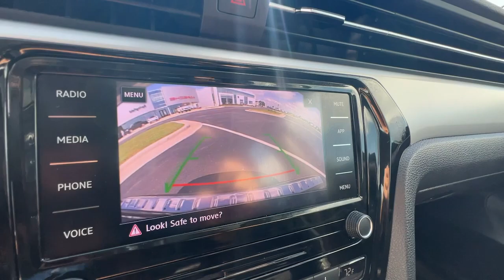2021 Volkswagen Passat Springfield, Branson, Republic, Ozark, Nixa, MO PV13908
Deep Black Pearl Used 2021 Volkswagen Passat 2.0T SE available in Springfield, Missouri at Napleton AutoWerks Springfield. Servicing the Branson, Republic, Ozark, Nixa, MO area.

Volkswagen Certified. PRICED TO MOVE $1 600 below Kelley Blue Book!  EPA 36 MPG Hwy/24 MPG City! Deep Black Pearl exterior and Titan Black interior. Moonroof  Heated Seats  iPod/MP3 Input  Aluminum Wheels  Back-Up Camera  Satellite Radio br /br /EXCELLENT SAFETY FOR YOUR FAMILYbr /Lane Keeping Assist  Blind Spot Monitor  Child Safety Locks  Electronic Stability Control  Brake Assist  4-Wheel ABS  4-Wheel Disc Brakes  Tire Pressure Monitoring System Safety equipment includes Lane Keeping Assist Volkswagen 2.0T SE with Deep Black Pearl exterior and Titan Black interior features a 4 Cylinder Engine with 174 HP at 5000 RPM*. br /br /A GREAT TIME TO BUYbr /This Passat is priced $1 600 below Kelley Blue Book. br /br /PURCHASE WITH CONFIDENCEbr /AutoCheck One Owner 2-Year or 24 000-Mile (whichever comes first) Comprehensive Limited Warranty  All Certified Volkswagen vehicles must pass a detailed 100+-point inspection  24/7 Roadside and Towing Assistance includes  lockouts  flat tires  fuel delivery  and jump starts  Complimentary 3-month trial subscription to SiriusXM Satellite Radio All-Access programming  Any necessary repairs and maintenance are completed using Genuine Volkswagen parts br /br /EXPERTS ARE SAYINGbr /Great Gas Mileage: 36 MPG Hwy. br /br /VISIT US TODAYbr /Welcome to Napleton Autowerks/Missouri  located in Springfield  MO  your number one source for quality used vehicles. With our impressive inventory of cars  trucks  and SUV s  we re sure to meet your needs and budget. Our team is made up of automotive professionals you can trust and we guarantee a hassle-free  satisfying car buying experience. We look forward to serving you in the near future! br /br /Pricing analysis performed on 7/22/2023. Horsepower calculations based on trim engine configuration. Fuel economy calculations based on original manufacturer data for trim engine configuration. Please confirm the accuracy of the included equipment by calling us prior to purchase. br /